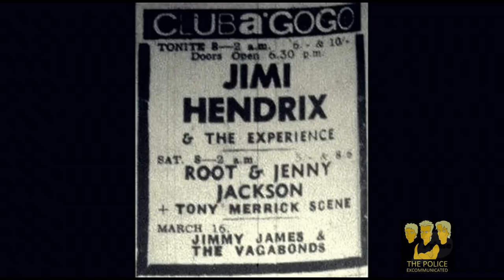STING - BRIAN JOHNSON'S A LIFE ON THE ROAD (PART 1)